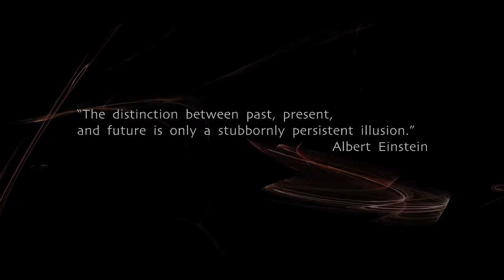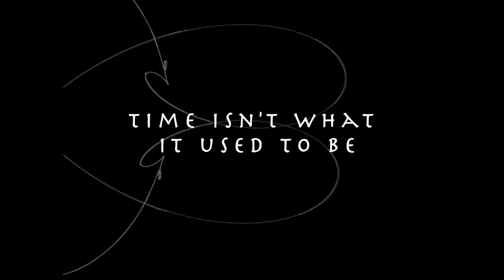foundintimet1hp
Llego con toda la información que quieres saber de tú película favorita. Visitanos